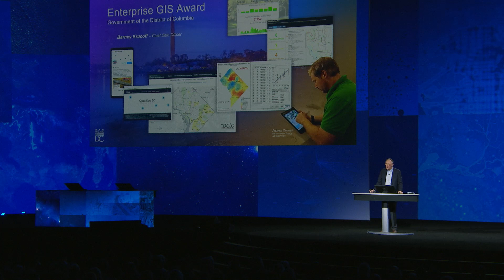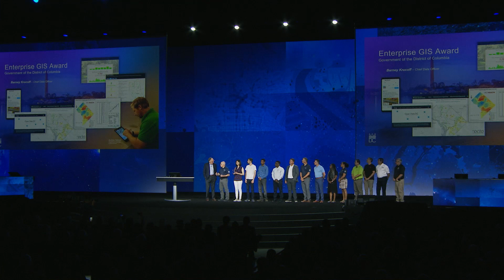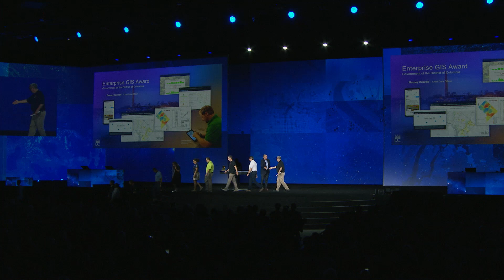An Award-Winning Community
Esri users are an award-winning community. See Jack Dangermond introduce hundreds of inspiring maps, and watch this year's award winners, including the Special Achievement in GIS award, President's Award, and Enterprise GIS Award. See these innovative organizations accept awards on the UC stage.